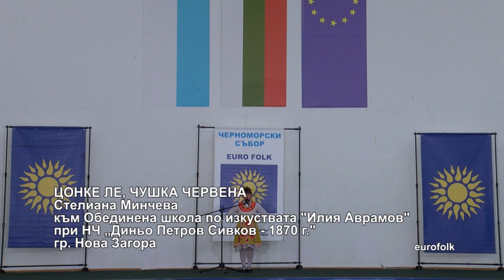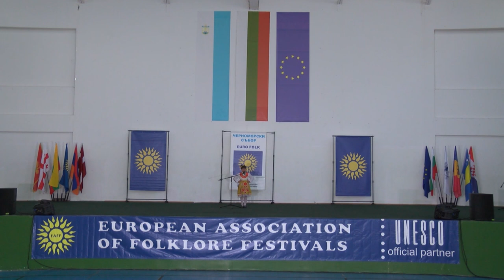Folklorna trapeza 674 HD ( February 2023)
1. "Ела, Янке, да повечераме" - Група за автентичен фолклор "Веселие" към НЧ "Просвета - 1939" - с. Марица, общ. Самоков
2. "Орал дедо" - Мъжка вокална група "Нашенци" към НЧ "Напредък - 1869"  - гр. Пирдоп
3. "Станка е сено сбирала" - Фолклорна певческа група "Виноградец" към НЧ "Д-р Петър Берон -1928" - с. Виноградец, общ. Септември
4. "Разболя се мома Янка" - Група за автентичен фолклор към НЧ "Наука - 1904 г. - с. Стрелци" - с. Стрелци, общ. Брезово
5. "По жътва" - Радост Христова към Сдружение с нестопанска цел "Петнадесет лалета" - гр. Хисаря
6. Обичай "Замески" - Група за изворен фолклор към НЧ "Пробуда - 1910" - с. Странско, общ. Димитровград
7. "Омеси ми пресна пита" - Крум Русинов към НЧ "Светлина - 1909" - с. Белчин, общ. Самоков
8. "Ожени се Коца" - Женска певческа група за обработен фолклор към НЧ "Просвета 1927" - с. Катерица, общ. Пордим
9. "Мятало Ленче ябълки" - Фолклорна група "Настроение" към НЧ "Габрово - 2002" - гр. Габрово
10. "Цонке ле, чушка червена" - Стелиана Минчева към Обединена школа по изкуствата "Илия Аврамов" при НЧ "Диньо Петров Сивков - 1870 г." - гр. Нова Загора
11. "Вила се лоза" - Фолклорна група "Тракийски бисери" към НЧ "П. К. Яворов 1876" - гр. Чирпан
12. "Яна иде от лозето" - Женска фолклорна група при Фолклорен ансамбъл "Горнополска песен" към НЧ "Пробуда - 1923" - с. Овчарци, общ. Сапарева баня
13. "Станка босилек садеше" - Група за автентичен фолклор "Здравец" към Клуб на пенсионера "Свети Георги" - гр. Поморие
14. "Садила мома на двор калина" - Женска фолклорна група "Жарава" към  Пенсионерски клуб - гр. Обзор, общ. Несебър
15. "Разцъфте се божур" - Фолклорно трио "Авлига" към НЧ "Пейо Крачолов Яворов - 1978 г." - гр. Дупница
16. "Пено, перунико" - Група за автентичен фолклор "Тарамбера" към НЧ "Хлевенец - 1919 г." - с. Хлевене, общ. Ловеч
17. "Брала мома ружа цвете" - Женски народен хор при Представителен ансамбъл за народни песни и танци "Чепино" към ОНЧ "Св. Св. Кирил и Методий-1905" - гр. Велинград, обл. Пазарджик

1. "Ela, Yanke, da povecherame" - Grupa za avtentichen folklor "Veselie" kam NCH "Prosveta - 1939" - s. Maritsa, obsht. Samokov
2. "Oral dedo" - Mazhka vokalna grupa "Nashentsi" kam NCH "Napredak - 1869"  - gr. Pirdop
3. "Stanka e seno sbirala" - Folklorna pevcheska grupa "Vinogradets" kam NCH "D-r Petar Beron -1928" - s. Vinogradets, obsht. Septemvri
4. "Razbolya se moma Yanka" - Grupa za avtentichen folklor kam NCH "Nauka - 1904 g. - s. Streltsi" - s. Streltsi, obsht. Brezovo
5. "Po zhatva" - Radost Hristova kam Sdruzhenie s nestopanska tsel "Petnadeset laleta" - gr. Hisarya
6. Obichay "Zameski" - Grupa za izvoren folklor kam NCH "Probuda - 1910" - s. Stransko, obsht. Dimitrovgrad
7. "Omesi mi presna pita" - Krum Rusinov kam NCH "Svetlina - 1909" - s. Belchin, obsht. Samokov
8. "Ozheni se Kotsa" - Zhenska pevcheska grupa za obraboten folklor kam NCH "Prosveta 1927" - s. Kateritsa, obsht. Pordim
9. "Myatalo Lenche yabalki" - Folklorna grupa "Nastroenie" kam NCH "Gabrovo - 2002" - gr. Gabrovo
10. "Tsonke le, chushka chervena" - Steliana Mincheva kam Obedinena shkola po izkustvata "Iliya Avramov" pri NCH "Dinyo Petrov Sivkov - 1870 g." - gr. Nova Zagora
11. "Vila se loza" - Folklorna grupa "Trakiyski biseri" kam NCH "P. K. Yavorov 1876" - gr. Chirpan
12. "Yana ide ot lozeto" - Zhenska folklorna grupa pri Folkloren ansambal "Gornopolska pesen" kam NCH "Probuda - 1923" - s. Ovchartsi, obsht. Sapareva banya
13. "Stanka bosilek sadeshe" - Grupa za avtentichen folklor "Zdravets" kam Klub na pensionera "Sveti Georgi" - gr. Pomorie
14. "Sadila moma na dvor kalina" - Zhenska folklorna grupa "Zharava" kam  Pensionerski klub - gr. Obzor, obsht. Nesebar
15. "Raztsafte se bozhur" - Folklorno trio "Avliga" kam NCH "Peyo Kracholov Yavorov - 1978 g." - gr. Dupnitsa
16. "Peno, peruniko" - Grupa za avtentichen folklor "Tarambera" kam NCH "Hlevenets - 1919 g." - s. Hlevene, obsht. Lovech
17. "Brala moma ruzha tsvete" - Zhenski naroden hor pri Predstavitelen ansambal za narodni pesni i tantsi "Chepino" kam ONCH "Sv. Sv. Kiril i Metodiy-1905" - gr. Velingrad, obl. Pazardzhik